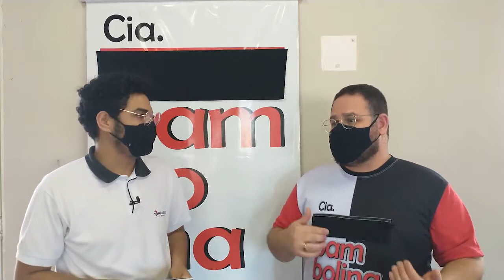Grupo paraguaçuense vai fazer temporada em teatro do Rio de Janeiro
O grupo teatral paraguaçuense, Cia Bambolina, ficará em cartaz no Rio de Janeiro, no Teatro Solar de Botafogo, em janeiro de 2022.
A temporada é uma premiação conquistada por Danilo Salomão, diretor e autor do espetáculo “Trívia”, cujo texto venceu o I Concurso Nacional de Dramaturgia Flávio Migliaccio, sendo o único autor do estado de São Paulo a ser premiado.